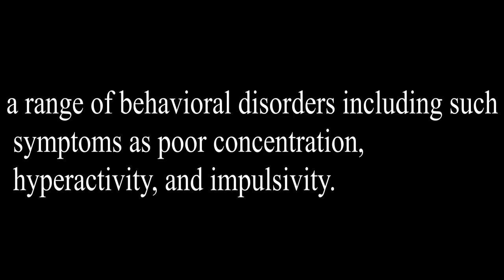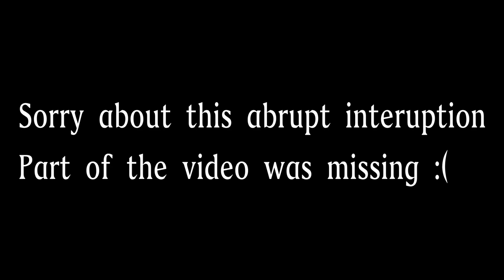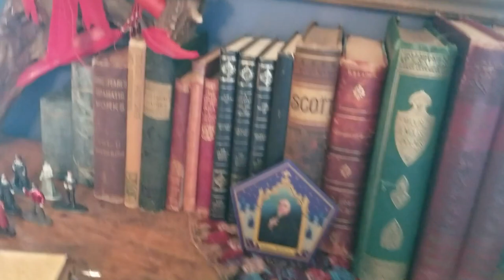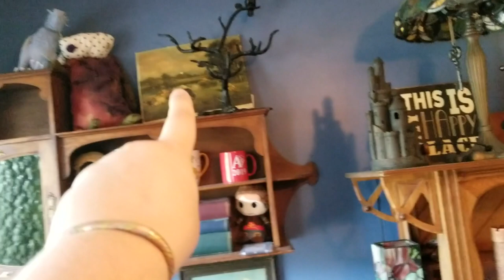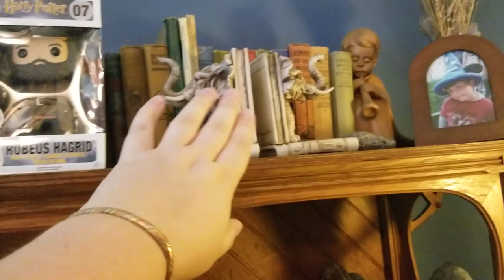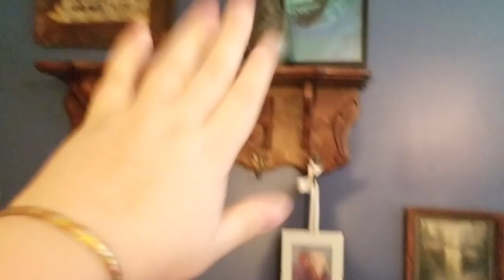My first vlog!!!...and room tour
Hey guys, just a vlog explaining why I haven't been on in a while. Nothing special. There will be a review of Wizards Unite next week though!